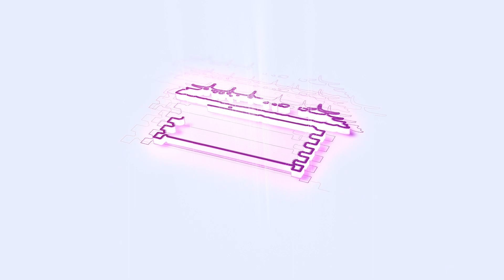அவரு Spot - கு வந்தா அத்தன தலையும் திரும்பி அவர பாக்கும் 🙄😎 | Pathu Thala Audio Launch | SMT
Gautham Karthik speech at PathuThala Audio Launch

Cast: Silambarasan TR, Gautham Karthik, Priya Bhavani Shankar, Gautham Vasudev Menon, Kalaiyarasan, Teejay Arunasalamm, Anu Sithara & Others